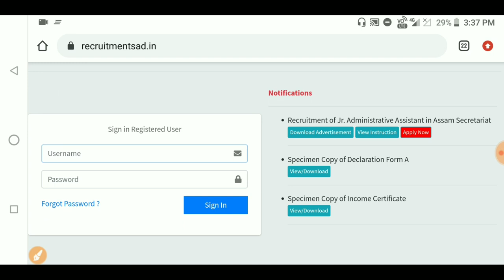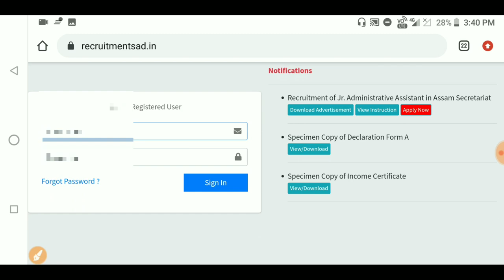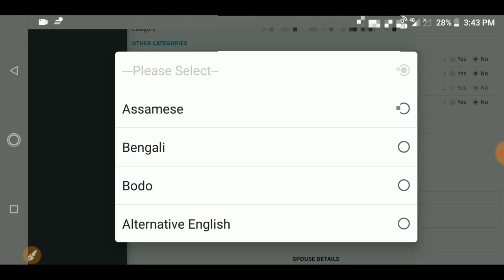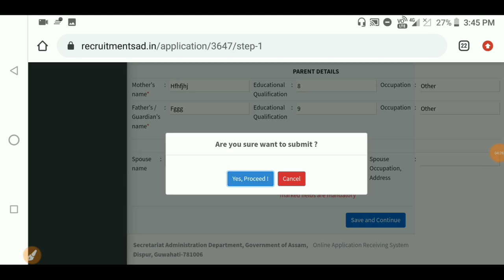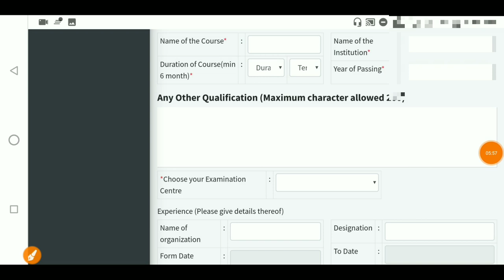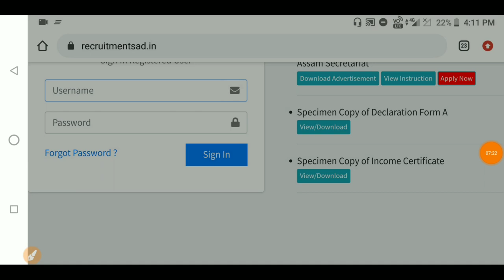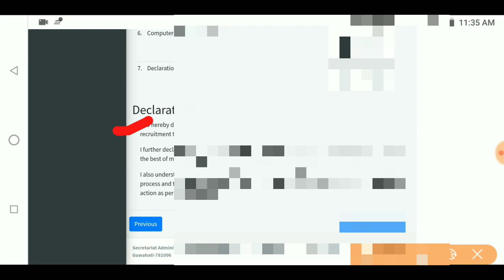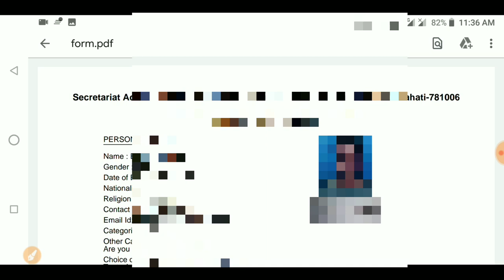JAA ONLINE Form Fillup 2020|Online apply for Junior Admistrative Assistant|Assam Government Job